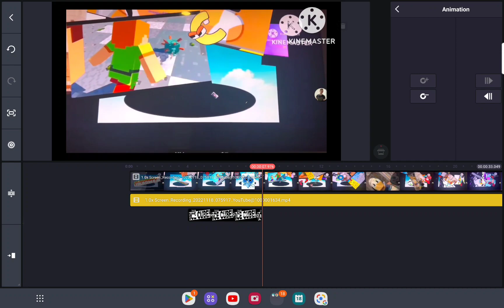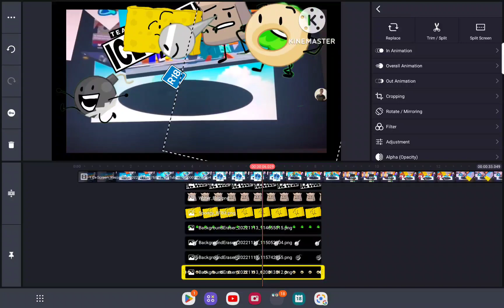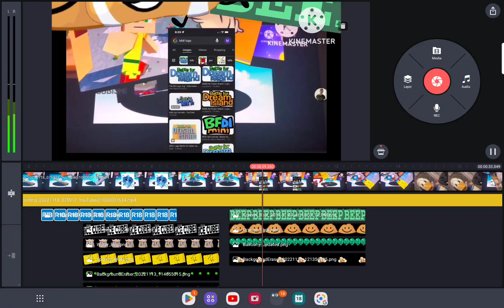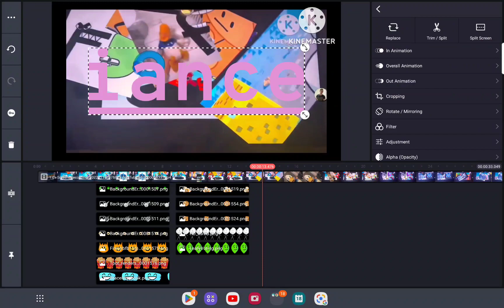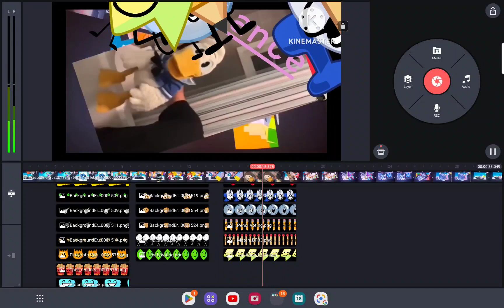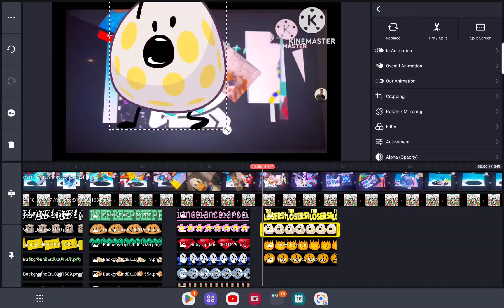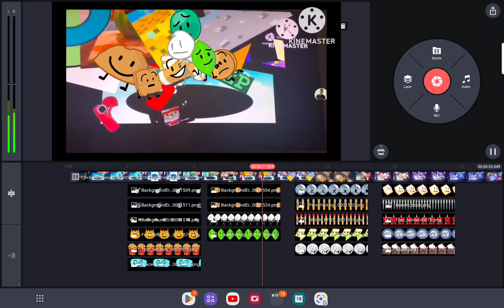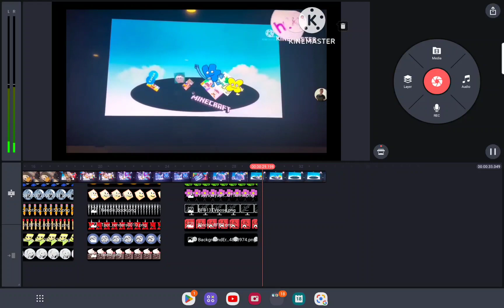How to make black hole add round videos on YT (and other videos) - by a kid for kids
This is a behind the scenes video on one of the many methods I use to make YT videos!